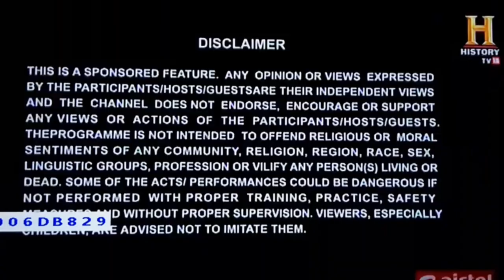TV Show MAD For STAGE 🏆🥉🥈🥇🏅